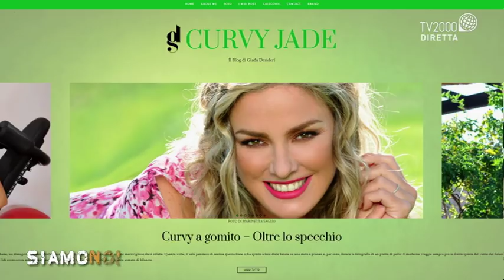Siamo Noi - “La mia battaglia di attrice in difesa della vera bellezza”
Giada Desideri è un’attrice. Dal 2006 è la compagna di Luca Ward, doppiatore ed attore, dal quale ha avuto due figli, Lupo e Luna. La sua carriera inizia all'età di tredici anni grazie alla collaborazione con il regista Luigi Comencini in “Un Ragazzo di Calabria”. Tra teatro, cinema e televisione, Giada Desideri si racconta a Siamo Noi descrivendo le persone che in tutti questi anni le sono state vicino. Ora la sua passione sono i figli, il marito e il suo blog. Si parla di quotidianità, dei problemi delle donne, del rapporto di coppia e con i figli. Vengono trattati i problemi di autostima, di bullismo e di piccoli conflitti quotidiani, il tutto con semplicità e ironia, facendo sorridere e riflettere il lettore.